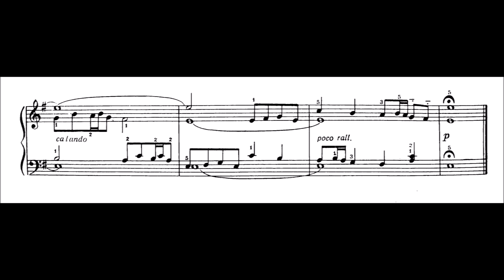Yevgeny Yutsevich - Fuga (e minor)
I haven't played so many russian folk tunes so far, so here is one based on the Russian folk music of the soviet Ukranian composer Yevgeny Yutsevich. Not very long, but interesting piece of music I think!